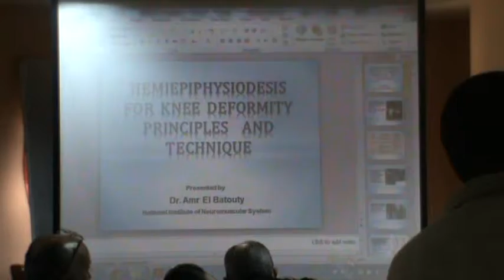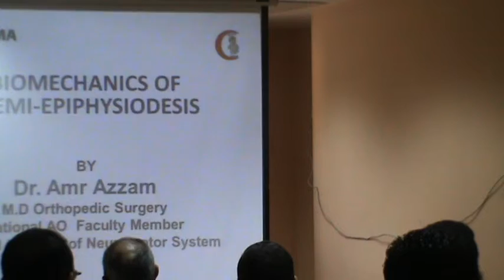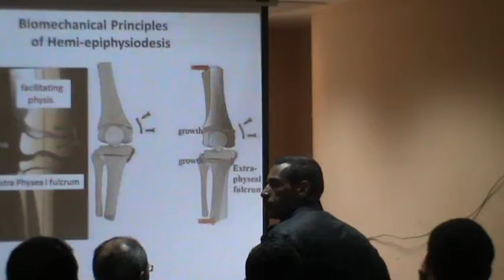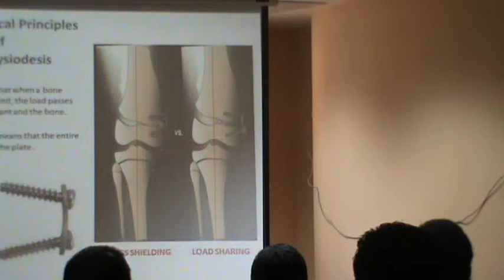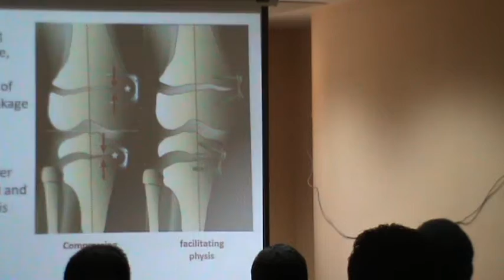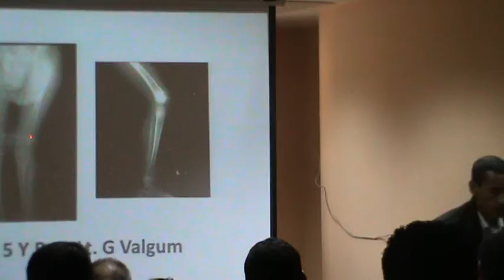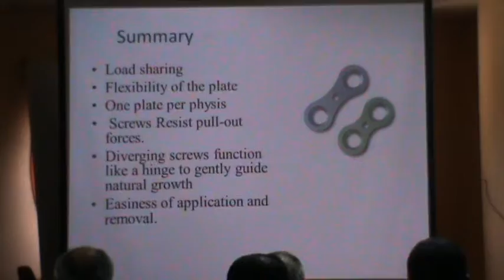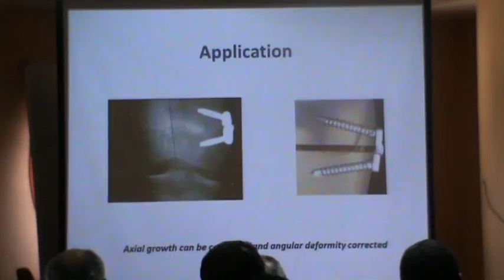8 plate part2